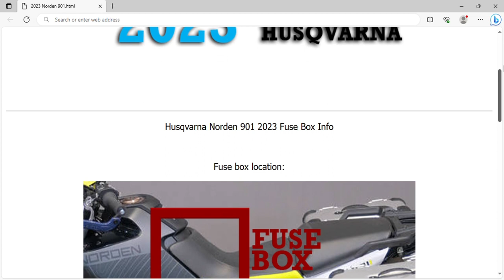2023 Husqvarna Norden 901 Fuse Box Info | Fuses | Location | Diagrams | Layout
2023 Husqvarna Norden 901 Fuse Box Info | Fuses | Location | Diagrams | Layout